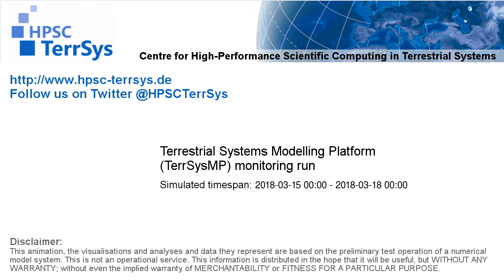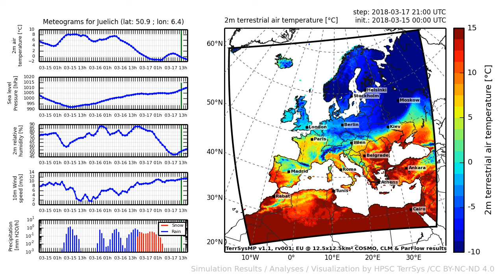TerrSysMP monitoring run 2018-03-15 - 2m terrestrial air temperature - Europe (72h)